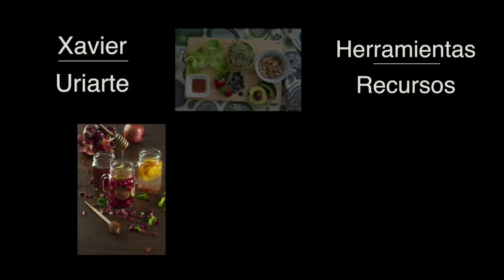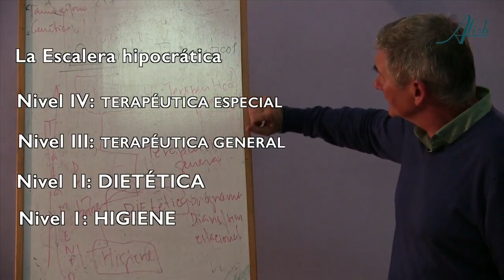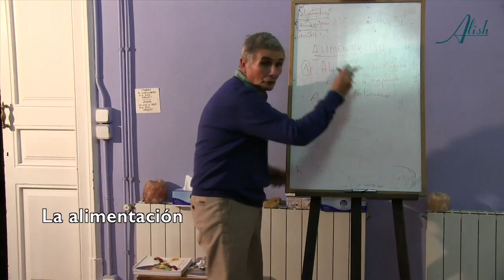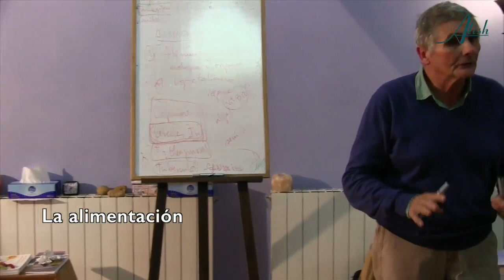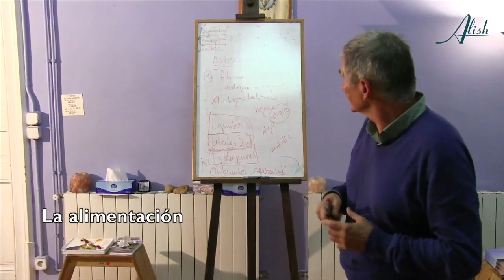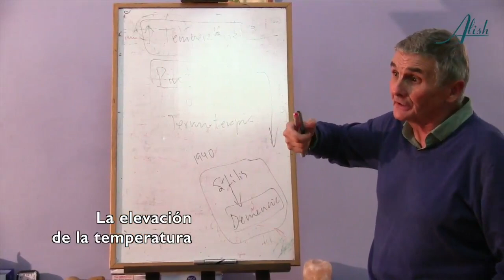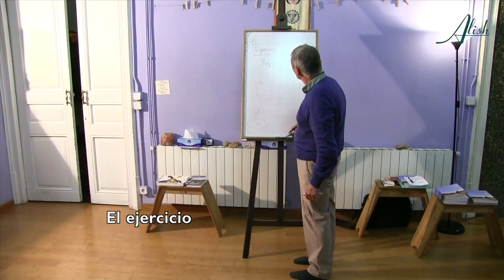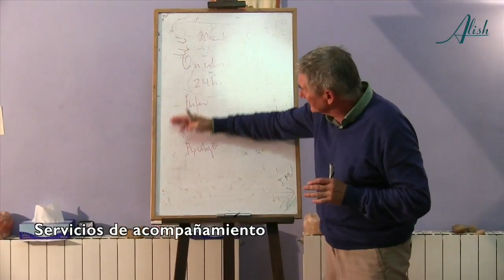QUÉ HACER CUANDO PASAMOS UN CÁNCER 3/3 - Recursos terapéuticos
El cáncer suele ser un largo proceso en la vida de una persona durante el cual los pacientes necesitan de un acompañamiento vital, y un pausado asesoramiento sobre cuáles son los mejores recursos a utilizar en cada caso. El médico naturista Xavier Uriarte impartió en Barcelona este taller sobre el cáncer, explicando cuáles son las mejores propuestas a seguir, según su propia experiencia como médico, investigador y acompañante en los procesos de cáncer.

El dr. Xavier Uriarte concibe el cáncer como una enfermedad colectiva en la que toda la familia debe colaborar y como un viaje por los cuatro elementos de los cuales provenimos (aire, tierra, agua y fuego). Con él entenderemos el funcionamiento de las células eucariotas, el papel de los microorganismos en nuestro cuerpo, y la autorregulación de nuestro propio organismo con la producción de los anticuerpos. La importancia del terreno, o de la capacidad inmunitaria o de fagocitación de nuestro organismo. Los recursos que tenemos para cuidar de nuestro sistema inmunitario para que esté en buena forma y poder afrontar la constante limpieza que nuestro organismo necesita.

El primer paso de la escalera hipocrática para recuperar y mantener nuestra salud es LA HIGIENE. Cuando los antiguos médicos hablaban de HIGIENE no lo hacían en el mismo sentido que nosotros sino que significa hacer un detallado examen de las condiciones en las que estoy viviendo: cómo vivo, cómo como, qué pienso, qué siento... e intentar comprender qué me ha llevado hasta el estado en el que estoy.

LA ESCALERA HIPOCRÁTICA marca cuatro niveles para los recursos terapéuticos. El nivel 1 es LA HIGIENE, tomar conciencia de la situación preguntándose el por qué, el cómo y el para qué. El nivel 2 es la dietética, o la programación de la higiene. El nivel 3 es la terapéutica general y el nivel 4 la terapética específica.

El Taller fue impartido en el centro MARENOSTRUM en Barcelona el día 14 de octubre de 2016.
UN REPORTAJE DE ALÍCIA NINOU
Periodista independiente